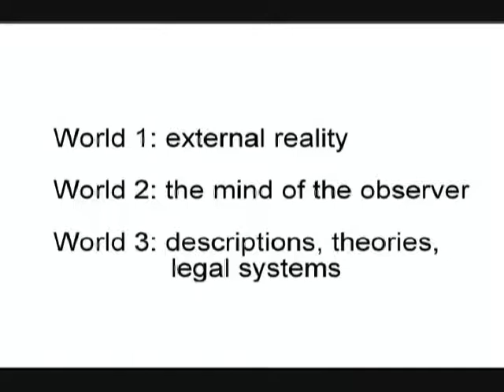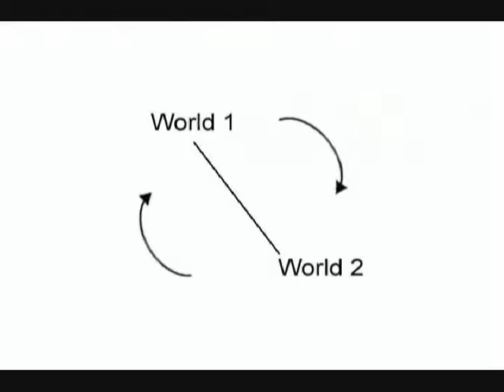REFLEXIVITY AND FALLIBILITY - Part 07/13